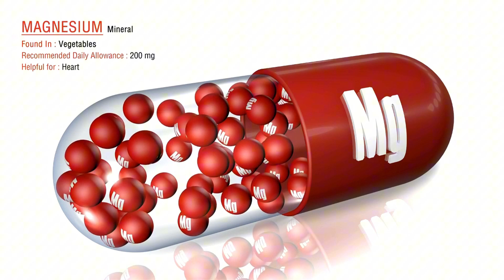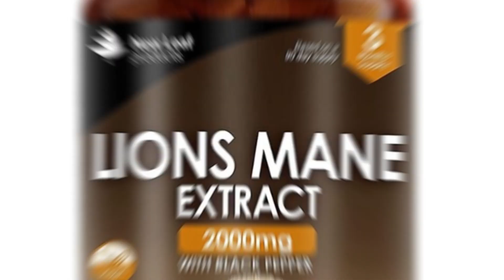3 SECRET Supplements that REBUILD Brain Cells!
Grow New Brain Cells: 3 Neurogenesis Supplements Backed by Science | Prevent Alzheimer's
🧠 GROUNDBREAKING DISCOVERY: Science now proves you CAN grow new brain cells at any age! This video reveals the 3 most powerful supplements for neurogenesis (growing new brain cells in your hippocampus).
Based on cutting-edge neuroscience research, these supplements can help protect your brain and improve memory:

⏱️ TIMESTAMPS:

0:00 - Introduction to neurogenesis
0:54 - Supplement #1: Magnesium L-Threonate
1:48 - Supplement #2: Omega-3 Fish Oil
2:47 - Supplement #3: Lion's Mane Mushroom

✅ MAGNESIUM L-THREONATE: Increases BDNF (brain-derived neurotrophic factor) to stimulate neurogenesis
✅ OMEGA-3 FISH OIL: Provides essential building blocks for new brain cells (1000mg EPA/DHA daily recommended)
✅ LION'S MANE MUSHROOM: Ancient medicinal mushroom now proven to boost cognitive function and protect against neurodegeneration

Most Americans are deficient in at least one of these brain-boosting nutrients! Learn how these supplements work synergistically to help prevent Alzheimer's disease, enhance memory, reduce inflammation, and improve sleep quality.

🔬 SCIENCE-BASED BRAIN HEALTH: Forget outdated beliefs about brain cells - discover how neurogenesis works and why it matters for long-term cognitive function.